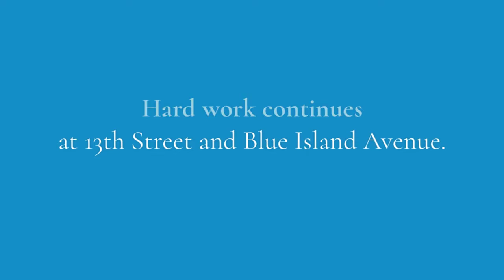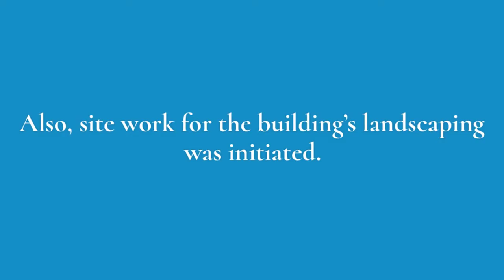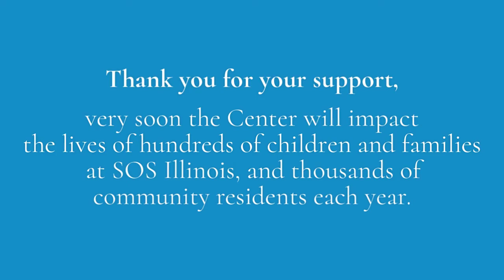July Construction Update: Roosevelt Square Community Center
Things are moving and shaking over at the Roosevelt Square Community Center as our construction team continues to make strides.